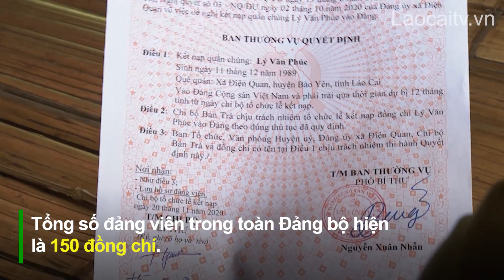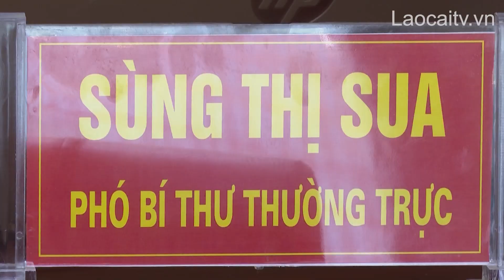Nhiệt huyết của nữ cán bộ người dân tộc thiểu số ở Bảo Yên | THLC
Laocaitv.vn - Công tác tuyển dụng, bồi dưỡng, bổ nhiệm cán bộ, trong đó có cán bộ trẻ, cán bộ nữ là người dân tộc thiểu số luôn được huyện Bảo Yên quan tâm thực hiện. Bản thân mỗi cán bộ nữ cũng luôn cố gắng, nỗ lực vươn lên thực hiện tốt nhiệm vụ được giao và có những người đã đạt được thành công trong sự nghiệp khi tuổi đời còn khá trẻ. Điển hình là chị Sùng Thị Sua, sinh năm 1990, Phó Bí thư Thường trực Đảng ủy xã Điện Quan, huyện Bảo Yên.
Đài Phát thanh - Truyền hình Lào Cai